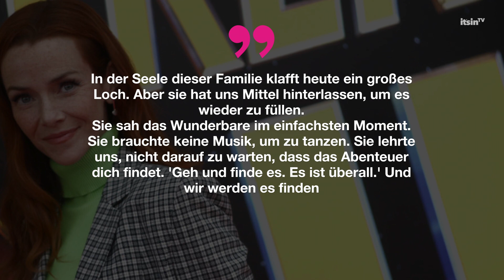„Vampire Diaries“-Star Annie Wersching stirbt mit nur 45 Jahren | It's in TV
Traurige Nachrichten aus Hollywood: Annie Wersching ist am 29. Januar 2023 mit nur 45 Jahren verstorben. Dies bestägte Annies Pressesprecher gegenüber „Deadline“.